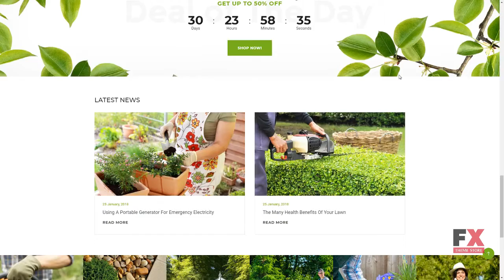Gardenware - Garden Equipment WooCommerce Theme TMT Linden Hagop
Overview features :

 WooCommerce Compatibility: 3.1.1 WooCommerce Engine: 3.1.x WordPress Compatibility: 4.2.x-4.9.x WordPress Engine: 4.9.x Additional Features: Ajax Products Filter Calendar Commenting System Crossbrowser Compatibility Dropdown Menu Favicon Google map Google Web Fonts Live Search Product Quick View Sample content Social Options MailChimp Ready Template MegaMenu Newsletter popup Background Options Media library Live Customizer Performance Optimization Sidebar Manager Additional Info: Well Documented Coding: CSS 3 HTML 5 JQuery Valid Coding Sass Features: Admin Panel Cherry Framework 5 Long-term support Optimized Source Code Responsive Retina Ready Sample Data Installer Search Engine Friendly Visual Editor WPML ready Pop-up Manager Easy Installation Ecwid Ready Elementor Page Builder Functionality: Blog Online Store/Shop Web Forms: Contact Form Login Form User Registration Search Form Software and Hosting Requirements Apache Server To develop and maintain an open-source HTTP server. Hosting with PHP5x and MySQL5x To run the CMS and manage the content. The mod_rewrite Apache module The mod_rewrite module used to rewrite requested URLs on the fly. PHP 5.4 or higher For processing pages and scripts on the server. MySQL 5.5 or higher The php fopen Apache module The suPHP Apache module 50 MB of disk space Memory limit per process: 64mb (128mb or more recommended)